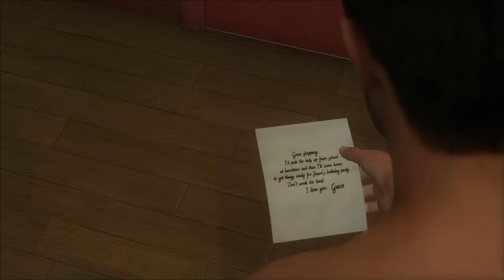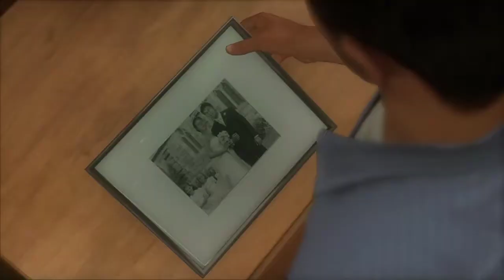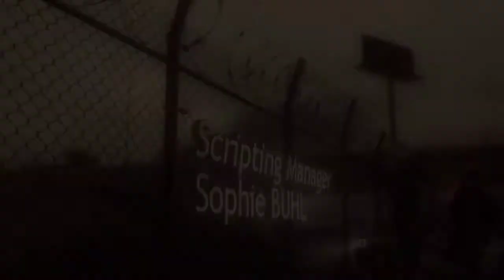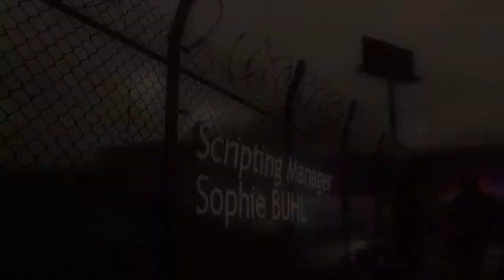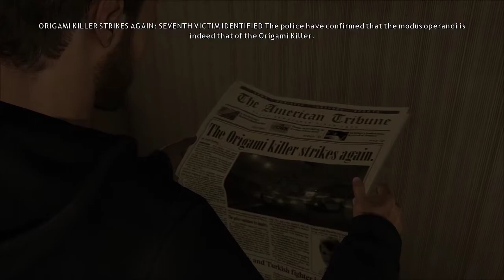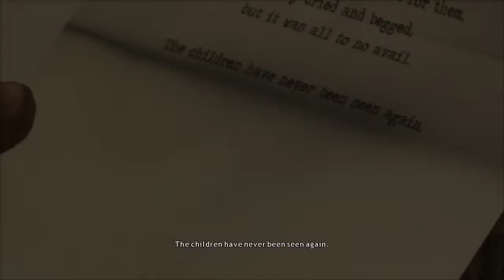Heavy Rain Gameplay part 1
Playthrough without a guide
using RTX 2080 super